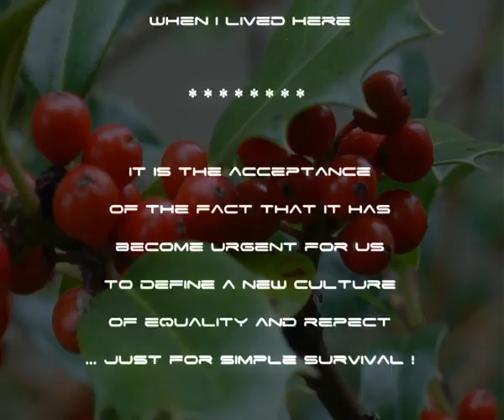DSL and LCD, Part 3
In this 3rd part of end of the "DSL and LCD" you have the end of "S-range feat. Tranan" - Electric Forces followed by "Ferbi boys feat. Bizzare Contact" - Nod Lead.

Pay attention minors and senstive people, this video contains explicit material (as the cat kills the rat) !